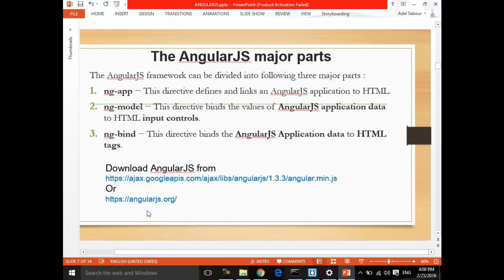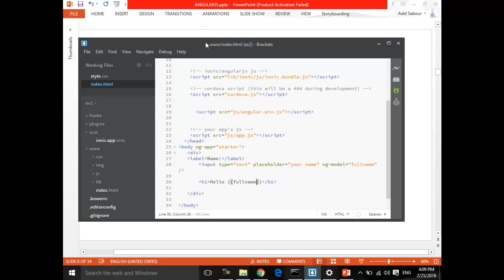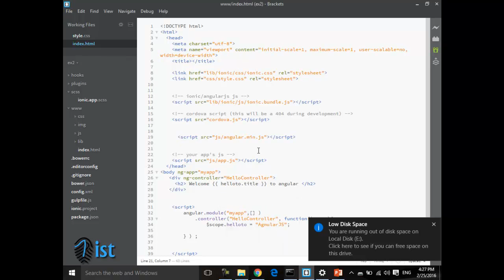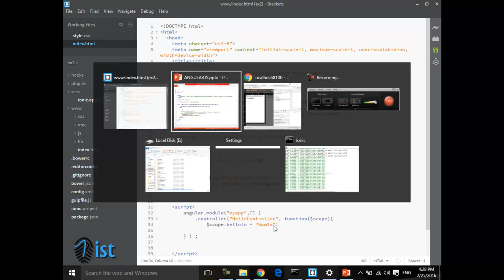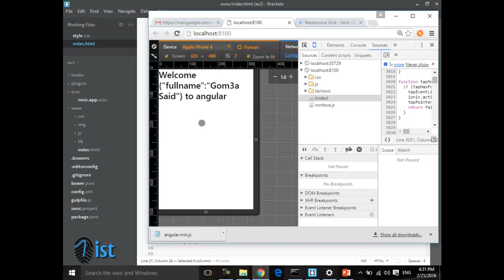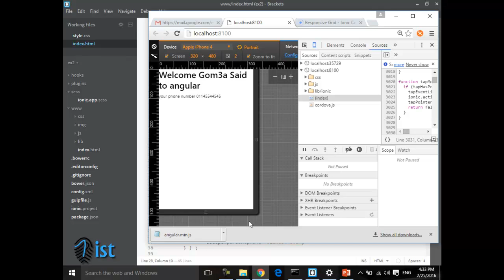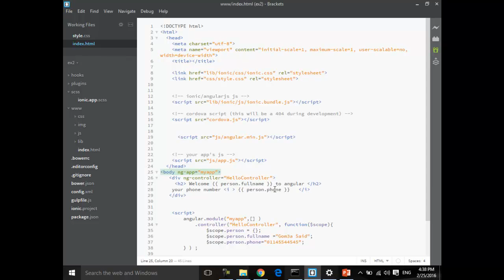14 Ionic Angular Mobile Apps Course Ionic Angular Major Parts with example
دورة تصميم وتطوير تطبيقات الويب والموبيل على أيونك أنجلر جيه أس و نود جيه اس